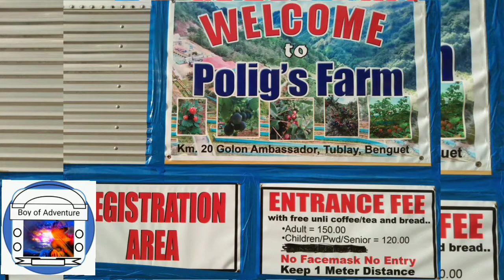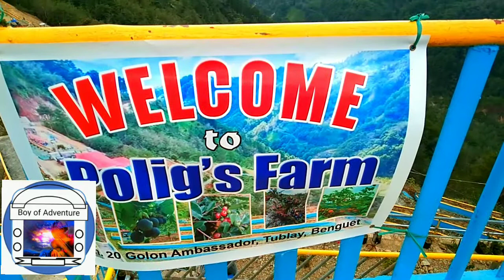Biggest Kettle in the Philippines located at Tublay,Benguet